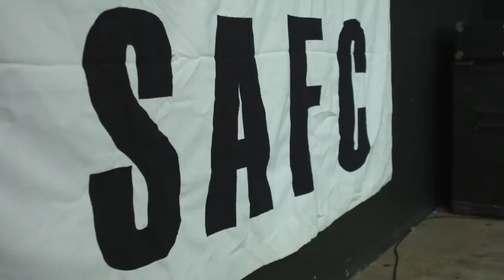Stewart Donald Talk In At South Shields Supporters Branch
This week Sunderland AFC Chairman Stewart Donald and club legend Kevin Ball took part in a talk in for South Shields supporters branch members. Hosts of the Wise Men Say podcast guided the conversation through a wide range of topics, and here are some of the highlights.